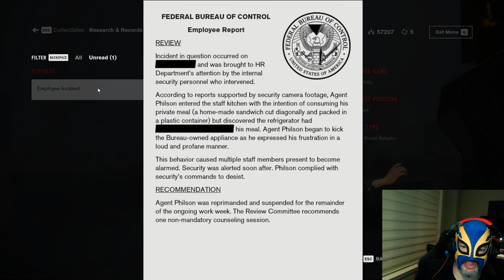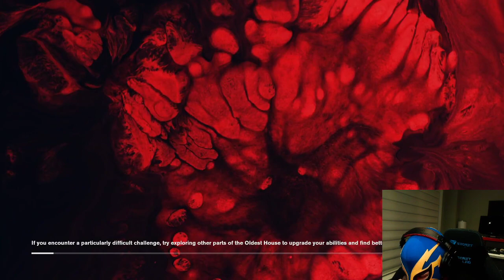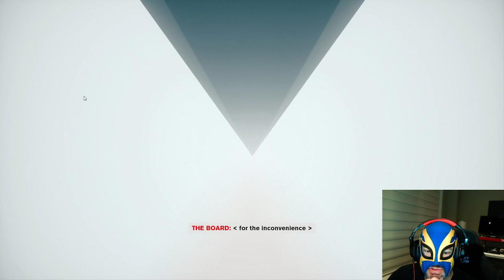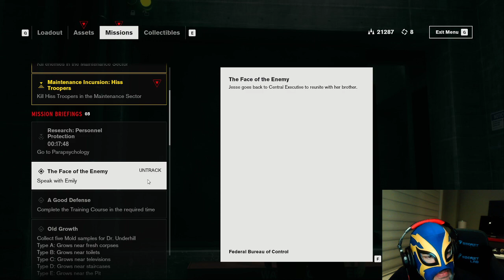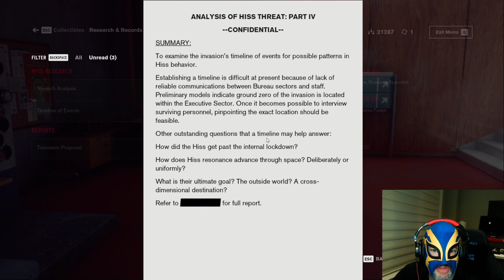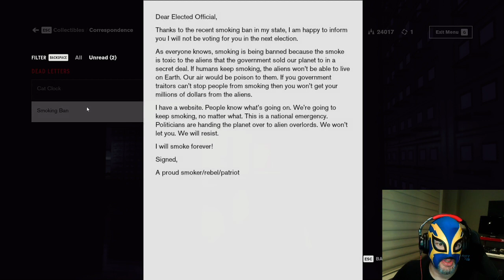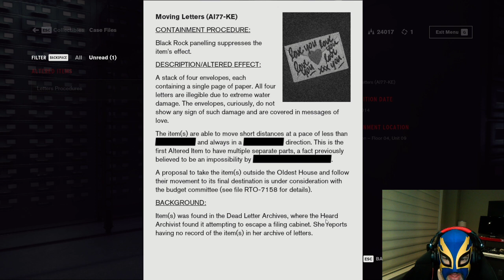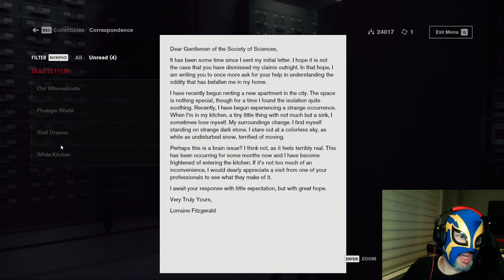Control - Panopticon 1.1